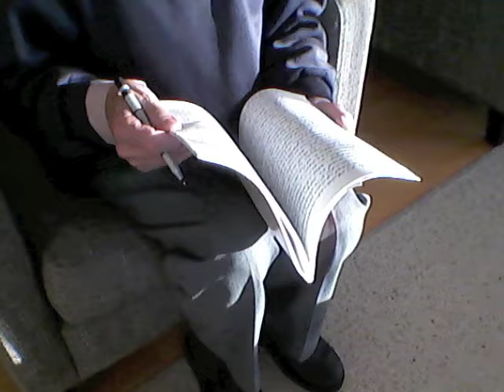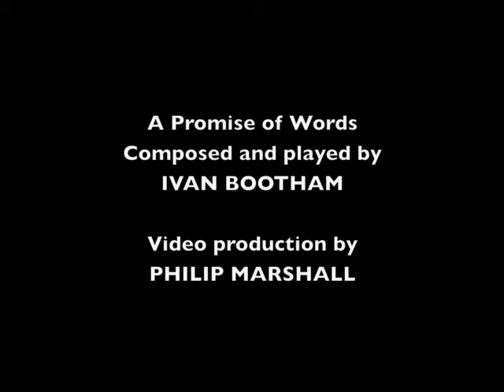Ivan Bootham: A Promise of Words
Ivan Bootham performs his poem "A Promise of Words" with accompaniment on the electronic keyboard.